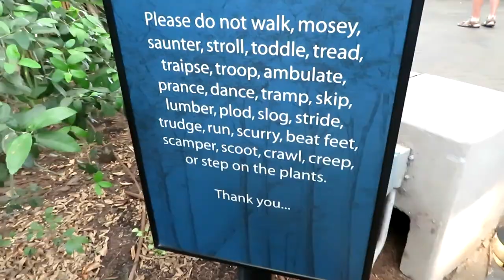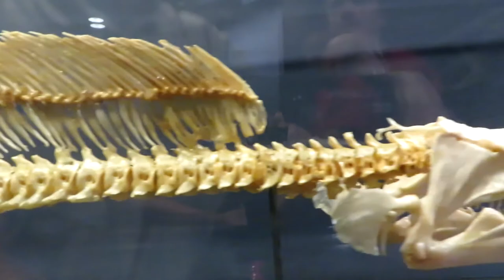Vlog | #2 I Have A Painappol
My vacation vlog! Took a while to get around to editing it. It's still meh, but definitely an improvement over the first vlog, so...